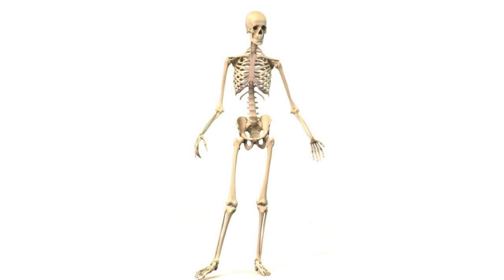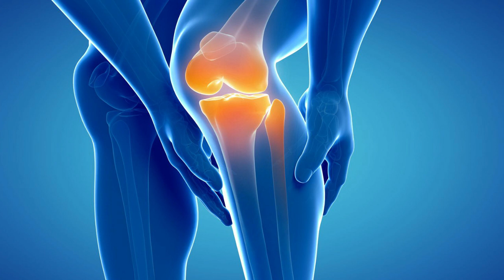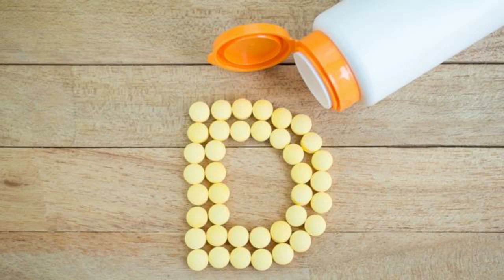از علائم کمبود ویتامین دی چه میدانید؟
لطفا کانال ما را سابسکرایب کنید و به دوستان خود معرفی کنید